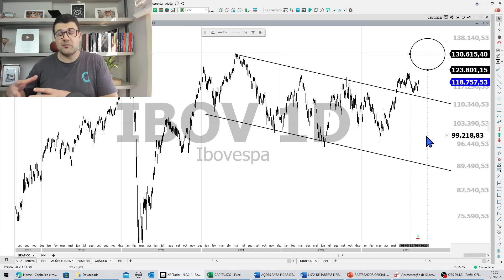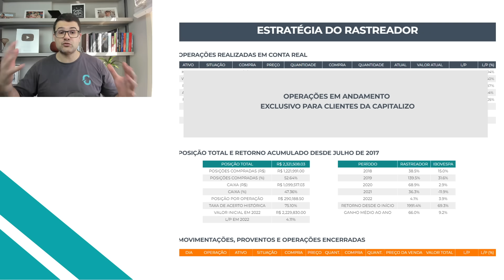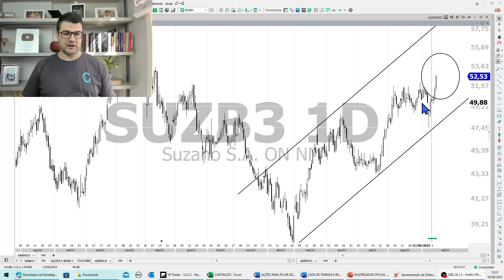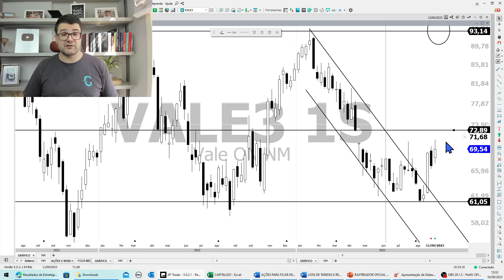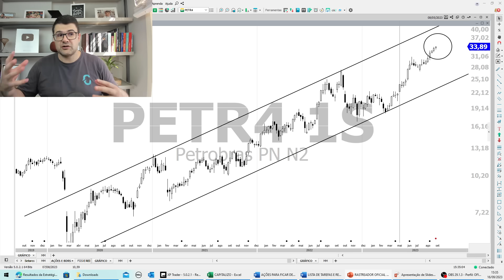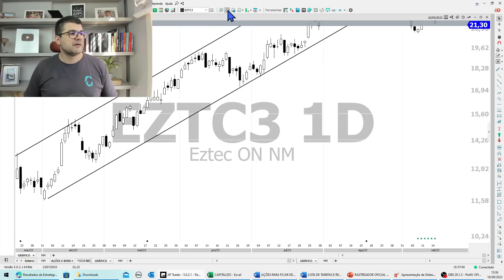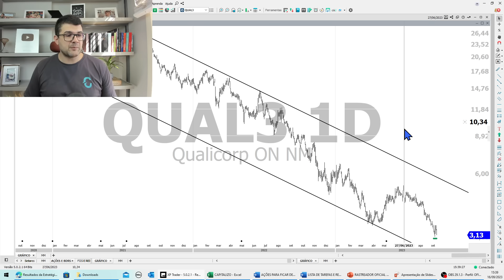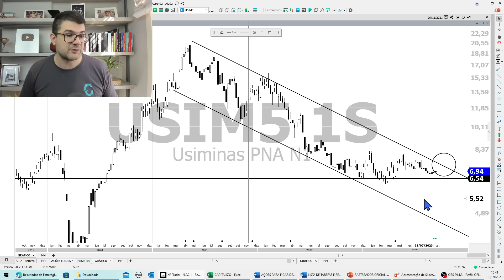15 AÇÕES PARA NÃO COMPRAR NO CURTO PRAZO | PETR4, USIM5, SANB11, SUZB3, BBSE3, SIMH3, VIIA3, AZUL4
🏷 Utilize o cupom INDEPENDENCIA direto na área de assinatura do nosso site, e garanta um DESCONTO DE ATÉ 50% na assinatura Capitalizo Completo. Clique e assine agora

Neste vídeo, Tiago Prux comenta as principais ações que estão no radar dos nossos analistas e mostra, de forma simples e objetiva, como você pode receber os avisos de compra e venda do Rastreador.

📰 Para ficar sabendo de tudo sobre as últimas notícias do Mercado Financeiro, Ações e Bolsa de Valores, visite o nosso blog